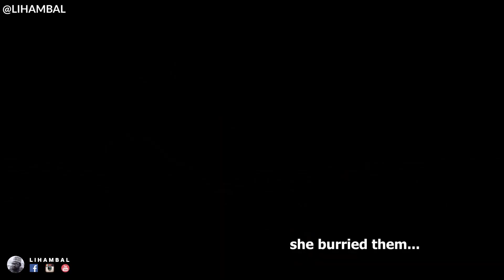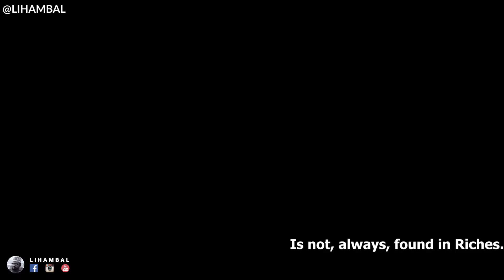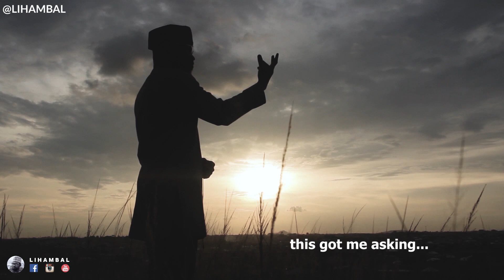NAGA DUNIYA_Lihambal_2021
This is another drop of my inspiring life video series. I hope you enjoy it and inspired by it. keep supporting this channel so I can create better and more inspiring contents.